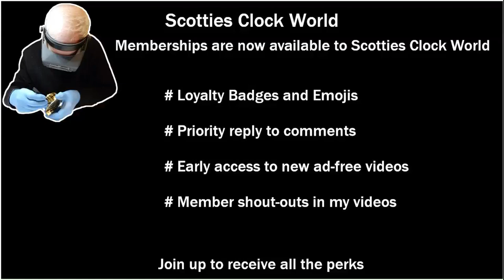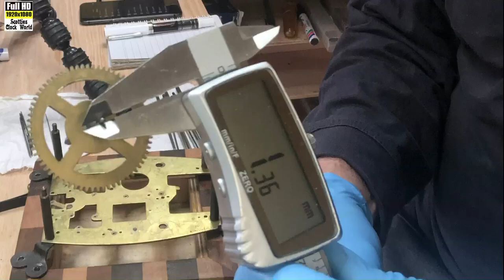Korean 31 Day Wall Clock Repair - Full Video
KoreanClocks
This is the complete video of the Korean 31 Day Wall clock repair and service.
** New clock repair videos are now added every week at 9:00 AM  Sunday morning Los Angeles Time.**

Then activate the bell on the top right hand corner to receive notifications, you will then be notified of all our new video uploads.